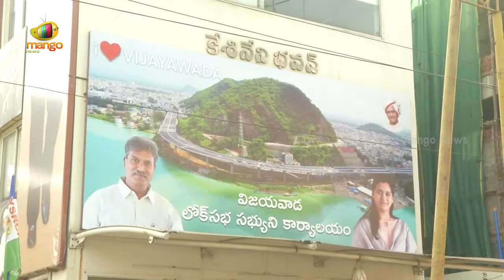Kesineni Nani Pays Tribute To Senior NTR | NTR Vardhanthi 2024 | AP Political News | Mango News